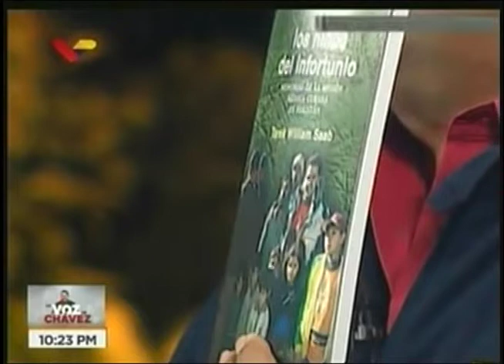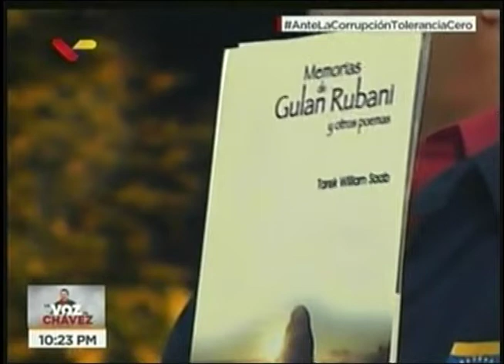La Voz de Chavez FGR VTV 04/07/2018